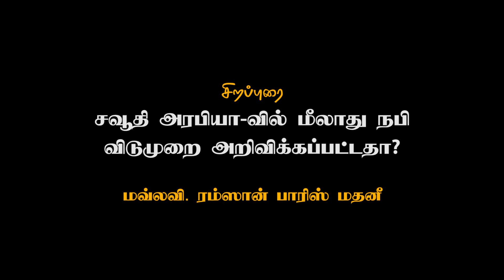சவூதி அரபியா-வில் மீலாது நபி விடுமுறை அறிவிக்கப்பட்டதா?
சிறப்புரை: சவூதி அரபியா-வில் மீலாது நபி விடுமுறை அறிவிக்கப்பட்டதா?

மவ்லவி. ரம்ஸான் பாரிஸ் மதனீ

ஜாமிஆ அல்-ஹஜிரி பள்ளி வளாகம் – மலாஸ்

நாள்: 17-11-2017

வீடியோ: Bro. Hameed – Tenkasi (Riyadh)

நன்றி: தமிழ் தஃவா ஒன்றியம்